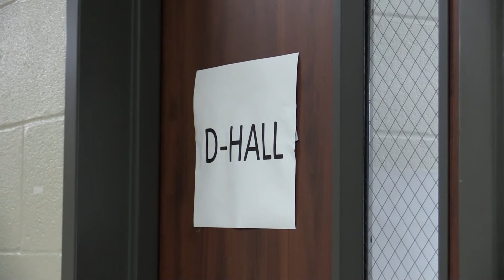CyWoods Tardy Policy PSA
Students were asked to create a PSA about the new tardy policy at Cypress Woods High School